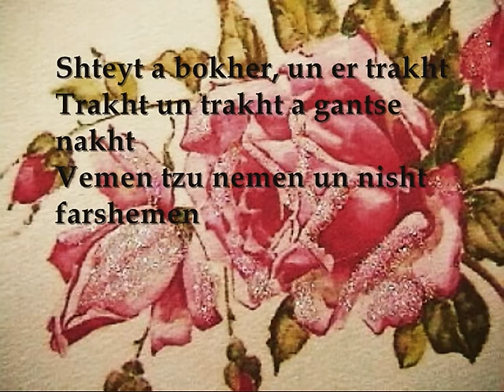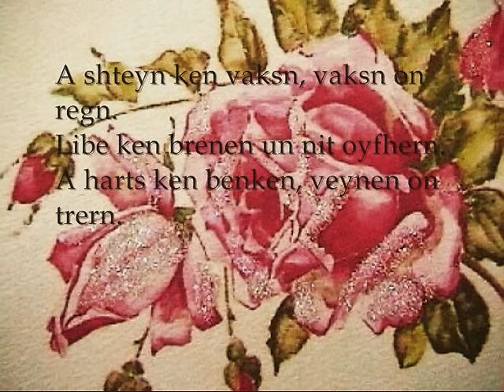Tumbalalaika - The Barry Sisters - Yiddish Love song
A yiddish love song from Russia...